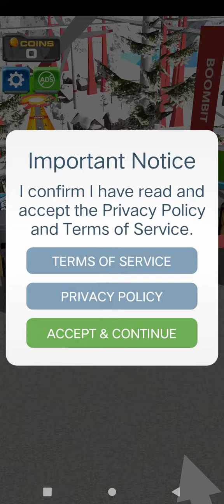bike driver! How far can you jump?🔥🔥🔥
Become a crazy bike driver! How far can you jump?

A wise man once said, ‘You can’t jump on a bike on Mars… It’s impossible!’
And the other one, less wise, replied, ‘Hold my apple juice!’

In other words: if you can’t imagine something, our game is right here at your service.
Perform the most unimaginable stunts on motorcycles, bicycles, even skis! There’s no backbone to be broken here! And we know a guy who knows a guy, whose sister-in-law bent some laws of physics for us. That’s right, you can get really crazy with our game. So buckle up, or not... It doesn’t matter. The only thing that matters is pure fun and madness!! YEE-HAW!